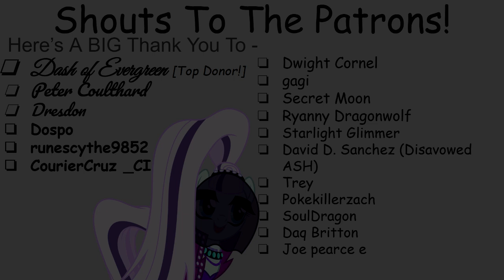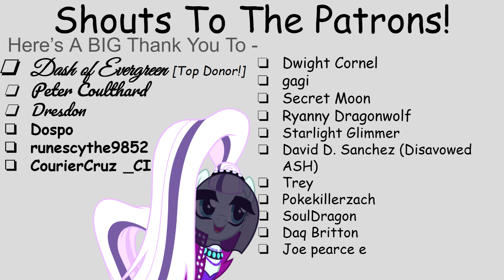Deer Tales - First Person POV (Fanfic Reading - Saucy/Anon/Comedy MLP)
WOW! This will definitely rustle your brain with some good ol' fashioned innuendo and lewdness! Ahhh, Uh-hmmm did an amazing job making this so irresistible!~
(If you find sexual suggestiveness to be disturbing, please leave the video!)

A Very Special Thank You To My Generous Donators!:
**Dash of Evergreen [50 Dollars - Monthly]**
Peter Coulthard [20 Dollars - Monthly]
Dresdon [20 Dollars - Monthly]

SO LEWD!~ I LOVE IT!~ Ah Rarity was so flustered too!~